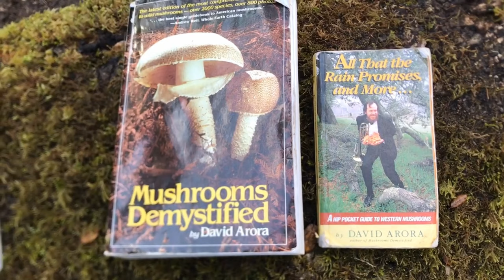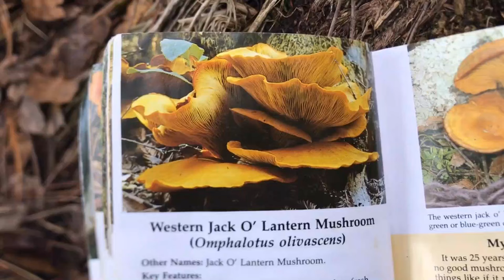How to Forage Mushrooms Without Dying: Oyster Mushrooms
This is video #4 in my new series Mushroom Foraging for Beginners! In this video we examin California's coastal oyster mushrooms. Learn to identify these mushrooms, where to find them and how to cook them. Bonus, I pair them with Dungeness crab that we caught the other day to make a one of a kind mushroom-crab melt!

Need a foraging guide or want to join one of my mushroom identification courses?